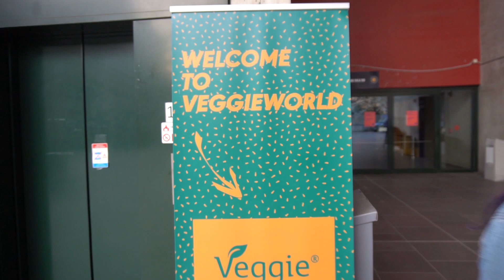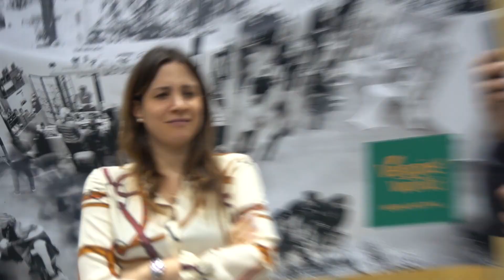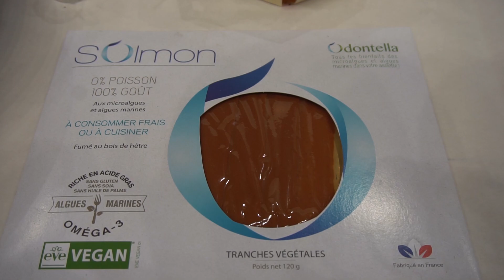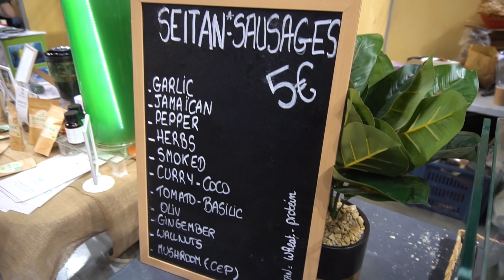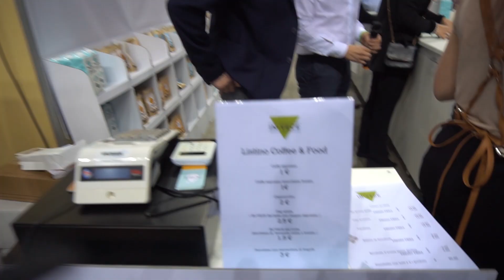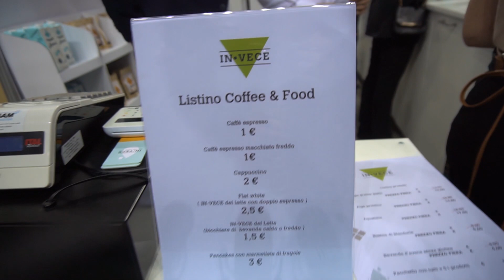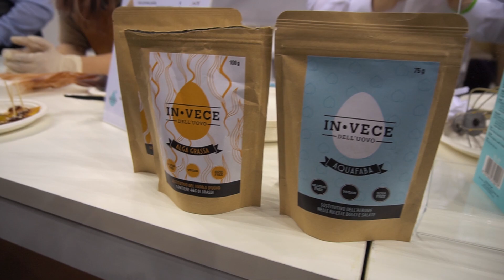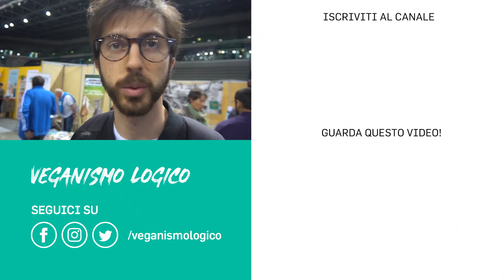Abbiamo assaggiato Salsicce Vegan al VEGGIEWORLD! - Veganismo Logico Vlog #2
Lo scorso 30 Marzo siamo andati al VeggieWorld di Torino! Abbiamo avuto l'opportunità di provare tante alternative vegetali per i prodotti che siamo più abituati a mangiare, tutte quante deavvero buone!

VUOI SUPPORTARE IL NOSTRO LAVORO? Qua sotto trovi il modo più adatto a te per farlo: